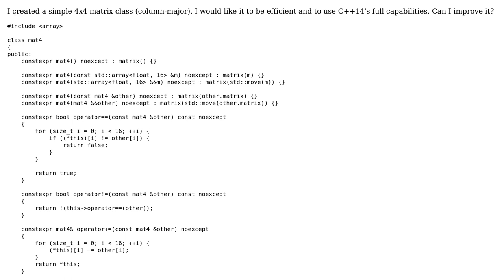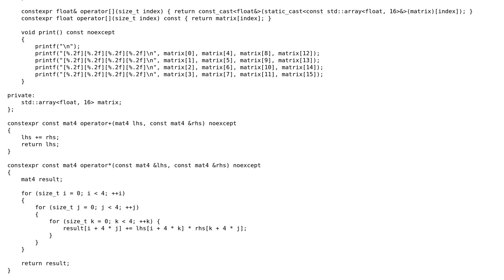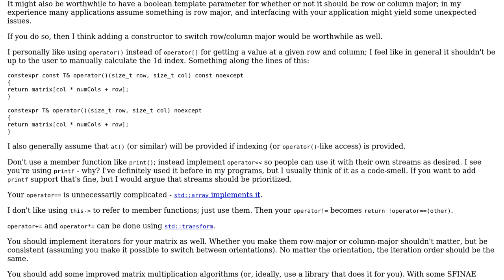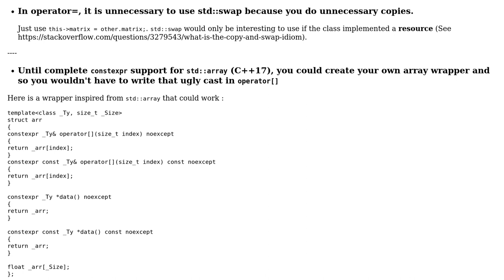Code Review: Simple matrix class C++14 (2 Solutions!!)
Code Review: Simple matrix class C++14

With thanks & praise to God, and with thanks to the many people who have made this project possible! | Content (except music & images) licensed under CC BY-SA | Music | Images & others | With thanks to user Jamal user Dan Oberlam user Corvinus and the Stack Exchange Network Trademarks are property of their respective owners. You are responsible for your own actions.